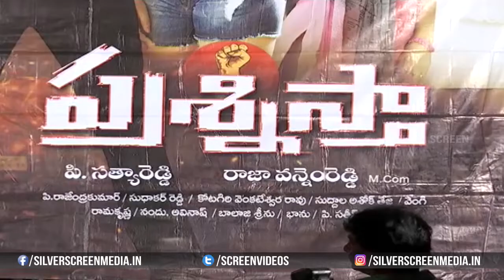Prashnistha Movie Platinum Disc Function | 2019 latest movie events | Silverscreen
Watch : PrashnisthaMovie Platinum Disc Function | 2019 latest movie events | Silverscreen